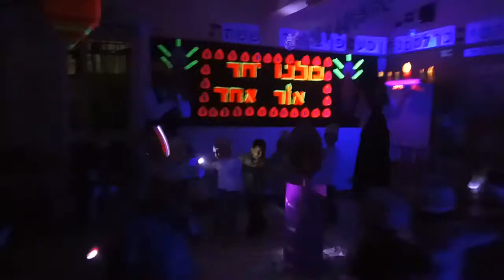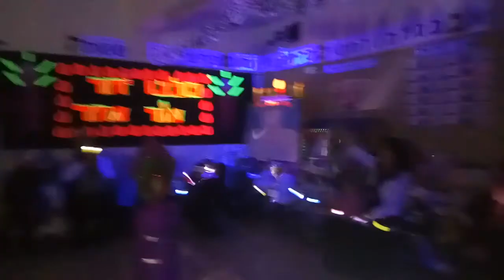yoav kindergarten khanukah party